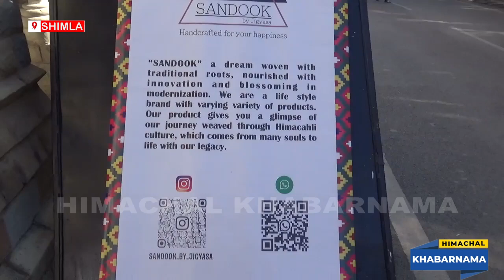गेयटी थिएटर में संदूक बाय जिज्ञासा द्वारा कुल्लुवी पट्टी से निर्मित उत्पादों की प्रदर्शनी का आयोजन